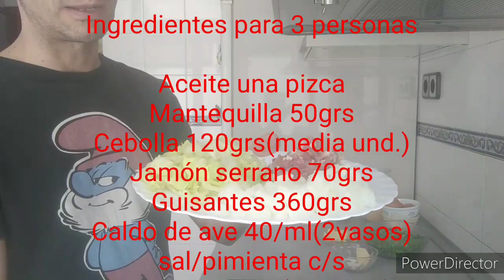Guisantes a la francesa de llorar de buenos!!!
Os dejo una receta fácil, barata y sobre todo riquísima!